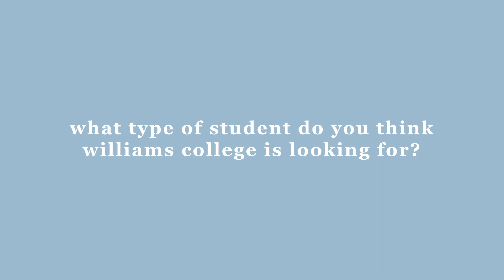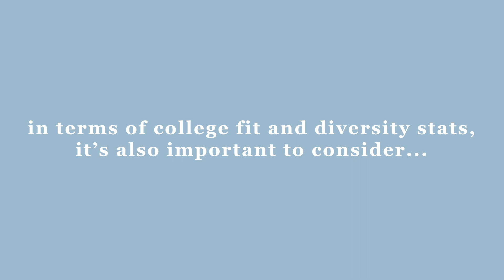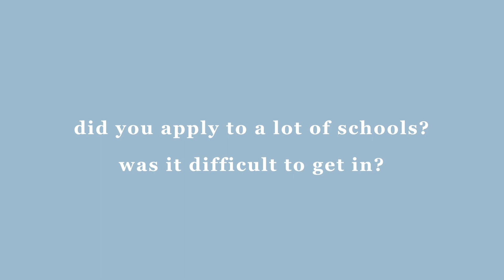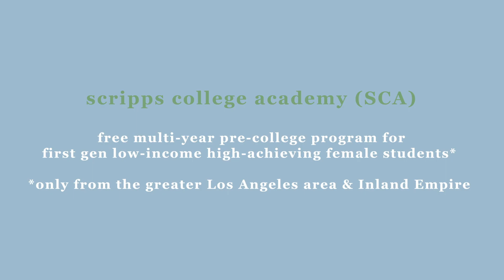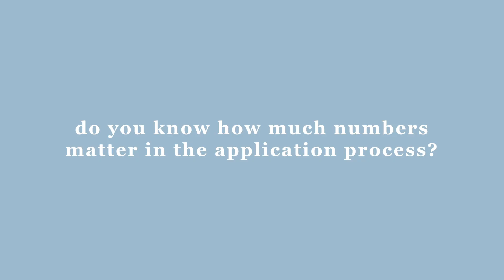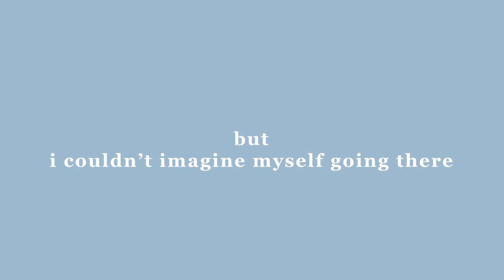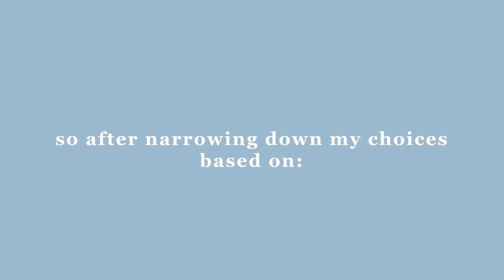how i got into & why i chose williams over ucla, usc, cal, bowdoin + more ✨ college series ep. 1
(한국어 자막 진행중) hello hello from the motherland! 🇰🇷 (timestamps below | 시간표는 더보기 안에 있어요~)

I am currently in korea (in quarantine rn), where I'll be studying remotely! expect to see me popping up in your subscription feed with more lifestyle, college, and possibly beauty/fashion content (hope that doesn't scare anyone away haha) 💓

this is the first video of my college series, where I'll talk about my college admissions process as a first-gen low-income (fgli) college student, my high school stats & extracurriculars, practical tips and advice for college applicants, & how I decided on what college to attend + reasons why I ultimately chose williams over schools like ucla, ucb, boston university, scripps, occidental, and boston college... + more!

I must go now because it is 5am here -- hope you all are taking care, sending peace and love your way 🌿
- sophia

⤷ discounts
sign up for a student friendly credit card (my first cc too!) for a free $50

0:00  intro, korea update
0:52 what type of student do you think williams college is looking for?
1:28 college apps tip #1: you gotta vibe check the colleges you're considering
1:42 how colleges and universities can be not diverse, equitable, and inclusive beyond race, how & why colleges need to step it up with the diversity, equity, and inclusion
2:05 college apps tip #2: ask BIPOC students + students with marginalized identities what their experiences are like at college
2:23 did you apply for early decision or regular decision? did you apply to a lot of schools? was it difficult to get in?
2:36 questbridge, national college match process & rankings, getting a full ride when you Match to partner school
3:00 becoming a QB finalist, my match/rankings list & why I ranked these schools
3:16 regrets about questbridge
3:32 all about questbridge regular decision
3:42 scripps college academy (sca), how i didn't pay for any application fees
4:01 how much numbers matter in the application process?, revealing my stats
4:18 college apps tip #3: present your most genuine self in your app, express your interests and passions (helps with finding college fit)
4:28 what did you write about in your williams essay? did you get high score on your SAT?
4:50 what extracurriculars did you participate in in high school?
5:00 how did you hear about williams?, why I chose williams
5:21 some of the colleges i got accepted into
5:39 liberal arts colleges vs. pre-professional & why I wasn't planning on going to a LAC
6:14 commentary on free visits during previews/admissions weekend to bowdoin & williams, how i chose williams over bowdoin
7:00 conspiracy theory about williams ;)
7:40 my experience visiting williams, thoughts about community & vibes i got
9:41 what made you want to move from LA to williams college?, vibes i got from ucla, usc
10:46 financial aid @ williams
11:05 factors i considered before making the big decision & one important question
11:48 my last straw (LOL)
12:05 college apps tip #4: choose a college that recognizes your worth & aligns with values/priorities

⤷ liked this video? you might like watching
▶ 미국 대학생 브이로그 개강편 🐮 college move in vlog + first days of classes at williams 💛💜

▶ day in my life 📸 taking one class in college? 👀 미국 명문대 1위 겨울학기 대학생 브이로그 | winter study @ williams